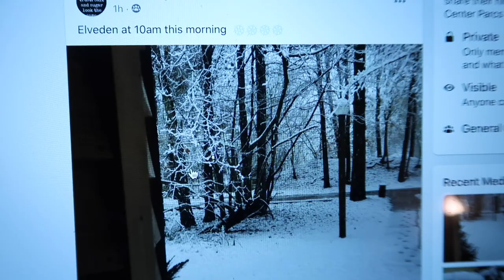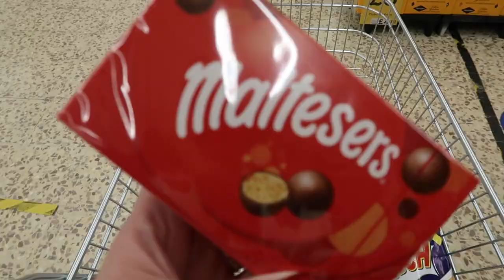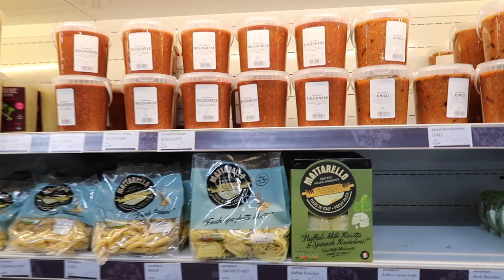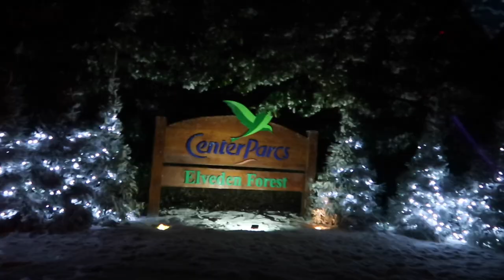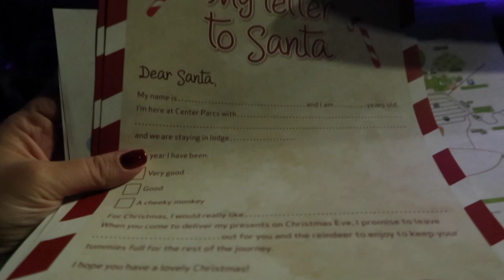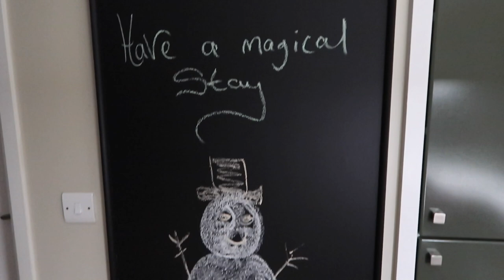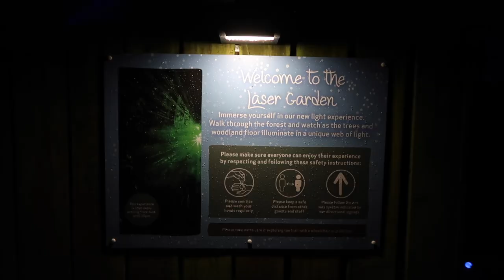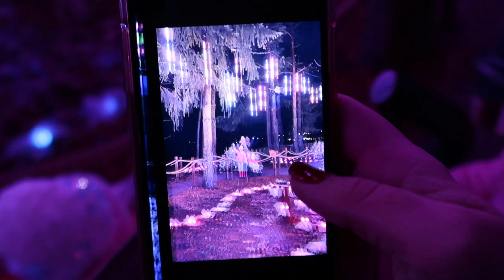Center Parcs Travel Day & Woodland SURPRISE! | LOUISE PENTLAND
We stayed in a new style woodland lodge at Center Parcs Elveden and it was LOVELY!

Gleam Futures
3rd Floor
20 Triton St
Regent’s Place
NW1 3BF

About Me:

Hi, I'm Louise! I started this channel in 2010 after readers of my blog (also called Sprinkle of Glitter) suggested I give YouTube a try. I was instantly hooked and have found my internet playground on here. I make videos about beauty & fashion, positive living, motherhood, lifestyle and occasionally have special guests (friends, kittens or my sweet Daughters Darcy, 9 and Pearl, 2).

Big hugs,

Louise xxx